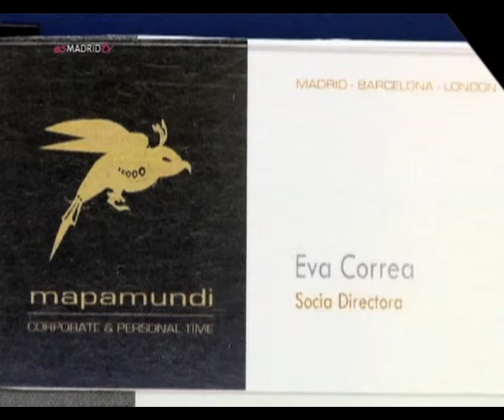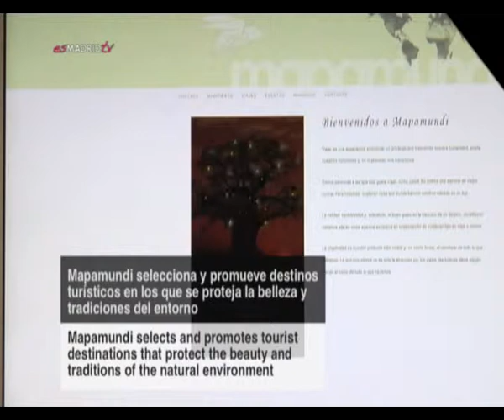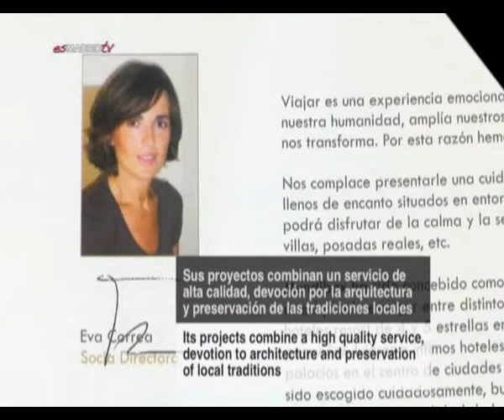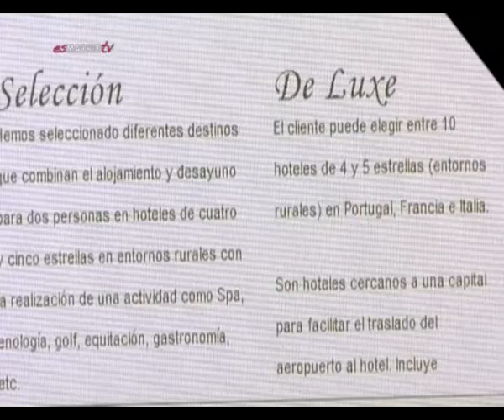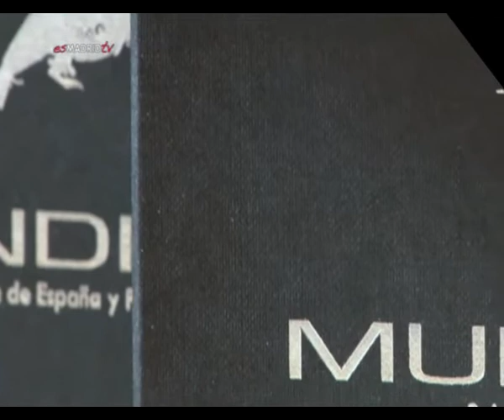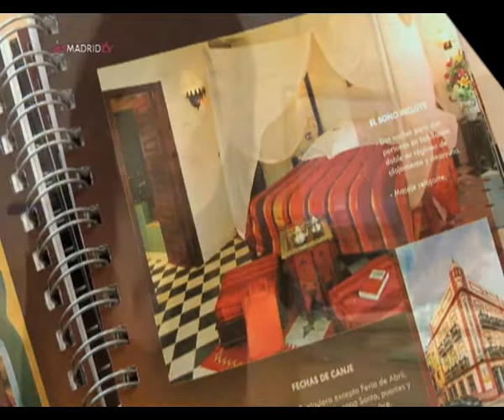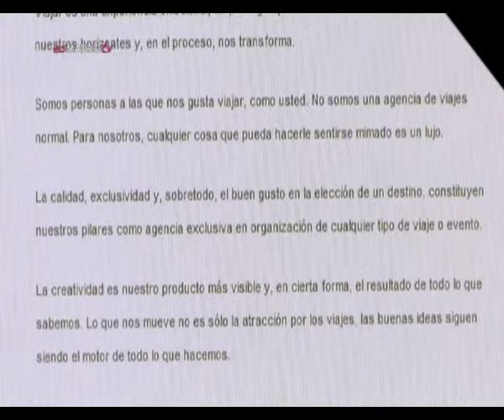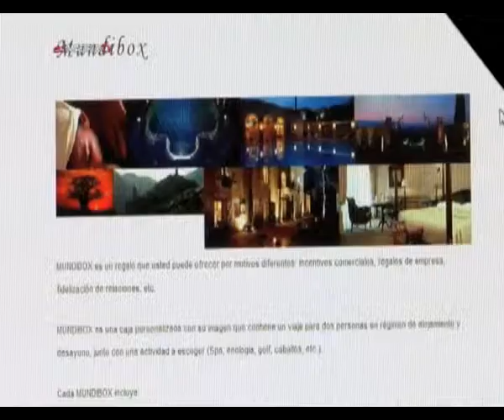Mapamundi Lifestyle - Viajes y eventos exclusivos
Mapamundi es una agencia de Viajes diferente que busca los detalles y mimar al cliente. Se encarga de todas las partes de la organización del evento, hasta el diseño de las invitaciones.

Mapamundi selecciona y promueve destinos turísticos en los que se protege la belleza y tradiciones del entorno.

Han creado el producto Mundibox. Es una guía con que incluye un bono regalo con estancia hotelera. Al no ser nominativo y ser personalizable, es utilizado como incentivo comercial y regalo de empresa.